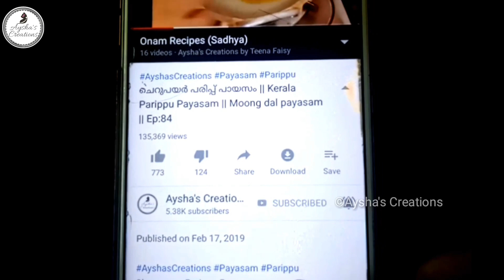ചോറിന് കൂട്ടാൻ പീച്ചിങ്ങ പരിപ്പ് ഒഴിച്ചു കറി || Ridge Gourd with Toor Dal Curry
The products I purchased from amazon

ചോറിനു കൂട്ടാനായി നാടൻ ഒഴിച്ചു കറി (Vegetarian side dish for rice)

peechinga recipes
പീച്ചിങ്ങ കറി
peechinga curry for rice

Products Iam using :
Cutting mat

Products I use in my kitchen /Recommend
Milk Frother
Organizer 4 drawer
Organiser 3 drawer
Disposable piping bag
Turntable (28 cm) with fondant smoother
Plastic bag sealing clips
Almond Gum/Badam pisni
Nail & Scissors for cake
Nonstic 12 slot muffins(cup cake)mould
3 piece cake scraper
Stainless steel bread knife 12"
Bamboo skewers 10"
Chocolate foil wrapper

1tsp=5ml
1tbsp=15ml
1cup=250ml

Ingredients for Ridge gourd with toor dal curry for rice
Ridge gourd -500g
Toor dal - 1/2 cup
Tomato -2
Salt-1 tsp
Water -1 cup +3/4 cup
Shallots - 4
Garlic pod -1
Curry leaves